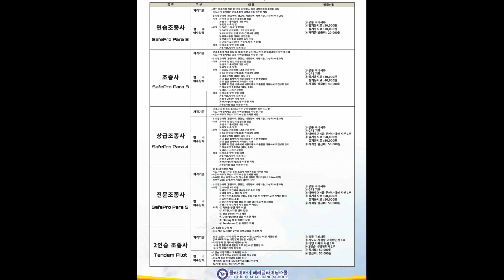패러글라이딩체험비행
2022 스승의 날
체험비행 및 교육문의